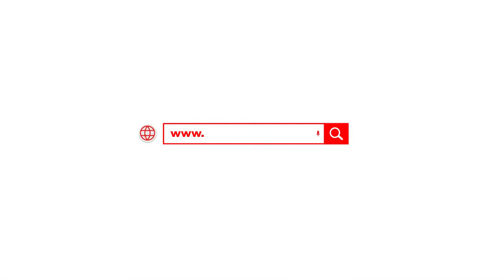Juego de sala modernos 2021 - presentación - Gran Hogar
¡MUEBLES GH! 😎
aGranda tu sala ¡AHORA!. 🛋🏃🏽

aGrandaTu Vida.